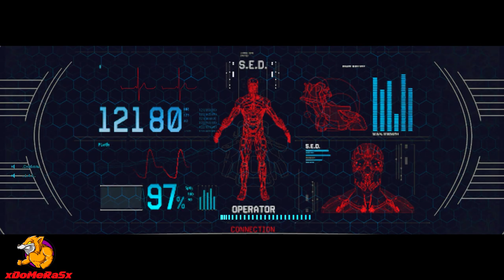Warface - New Blackwood Spec-Ops Gameplay (Great Mission For Farming!)